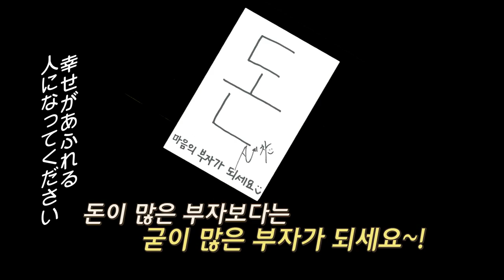(JP SUB)1:1仮想ファンミーティング with イェチャン✨ LUCY編② 「FANVATAR」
LUCYのバーチャルファンミーティング💻 バイオインパフォーマンス天才🎻
可愛い顔に😘ムキムキ腹筋💪ギャップの魅力
イェチャンのすべてがわかる✨